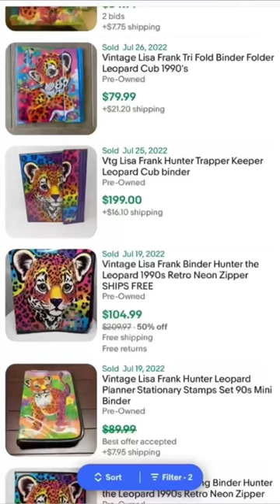This item caught my eye at the thrift store!